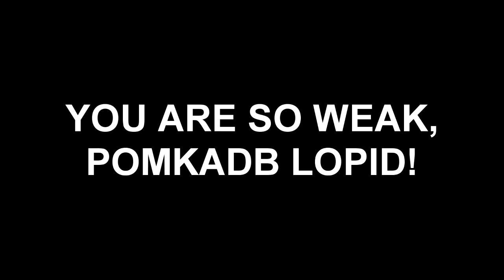YOU ARE SO WEAK, POMKADB LOPID!